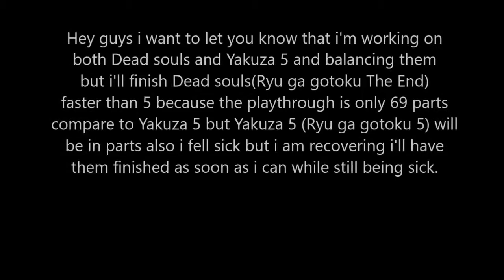(Teaser) This is how you Don't play Yakuza Dead souls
I've been sick but i'll try to catch up with the editing.